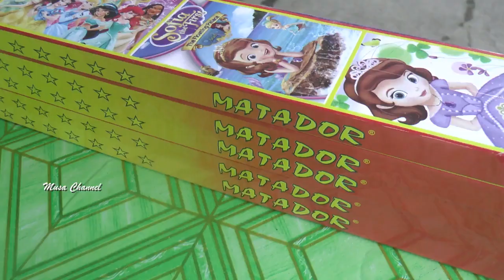VIRAL!! KEMBANG API BIKIN MACET JALAN NASIONAL, BERAWAL DARI MAINAN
Sulang – Kebakaran terjadi di lapak dagangan kembang api, pinggir jalan nasional Rembang – Blora, tepatnya sebelah selatan lampu pengatur lalu lintas Perempatan Sulang, Kabupaten Rembang, Jawa Tengah, Senin (11 April 2022), sekira pukul 13.00 Wib.

Rekaman video amatir warga menunjukkan detik-detik kebakaran lapak dagangan kembang api, di teras rumah Abdul Khohar (49 tahun), turut tanah Desa Sulang Kecamatan Sulang Kabupaten Rembang.

Berawal dari anaknya Abdul Khohar yang baru berusia 10 tahun bermain kembang api. Tiba-tiba kembang api terlepas dari tangan dan jatuh mengenai barang dagangan, sehingga memicu kobaran api.

Peristiwa tersebut membuat warga sekitar kalang kabut, untuk memadamkan api. Bahkan arus lalu lintas dari arah Rembang maupun arah Blora sempat macet. (Musyafa Musa).